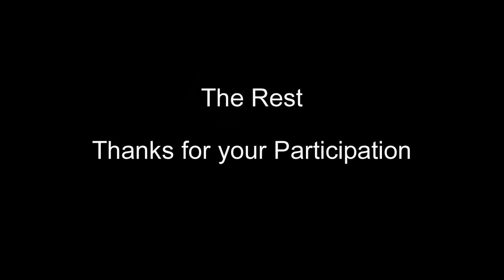APS Presents the Slideshow The Images and Winners: July 2021 Competition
Videos provide APS members with an opportunity to grow and improve your photographic skills as well as learn new ways to enjoy photography. Professionally produced videos include: Popular Photograpy's Ultimate Photo Guides, National Geographic's Photo Series, and episodes from the PBS series Travels to the Edge with Art Wolfe.